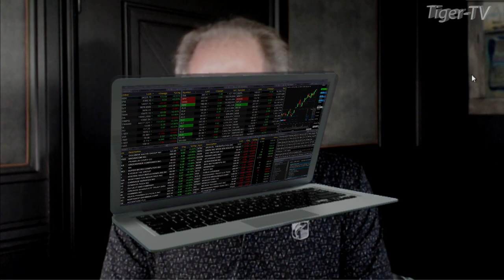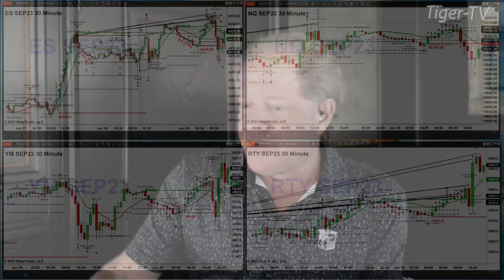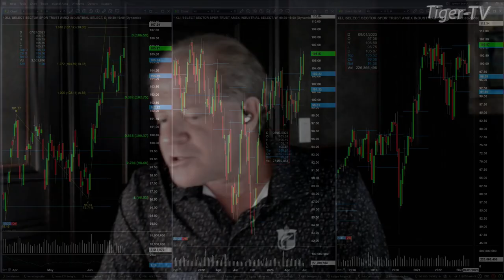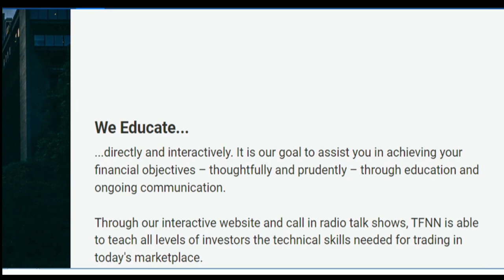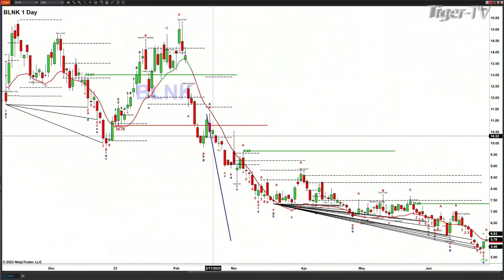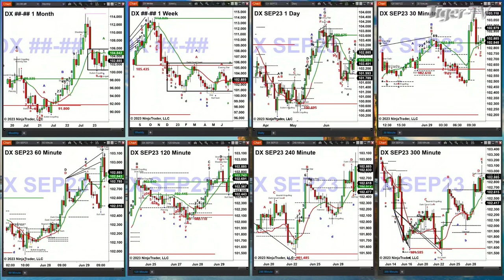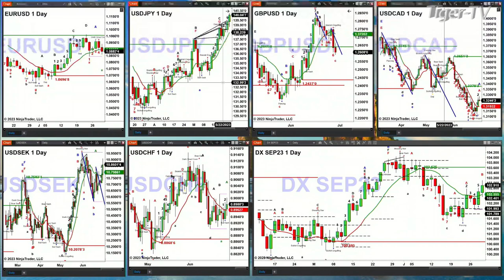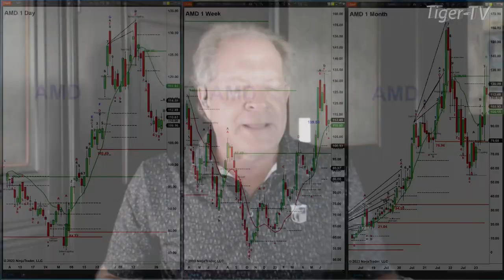June 29th, The Trader's Edge with Steve Rhodes on TFNN - 2023